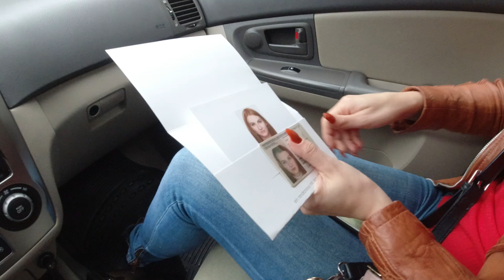ПРОСРОЧЕН АУСВАЙС 2 ГОДА / ШТРАФ ДО 3000 € / ЕДЕМ СДАВАТЬСЯ / ГЕРМАНИЯ 2020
Всем привет, моя Лера выпустила из виду что у неё просрочился "AUSWEIS" аж на 2 года!!!
В Германии с этим строго, грозит ШТРАФ до 3000 евро. что будет смотрим вместе!!!